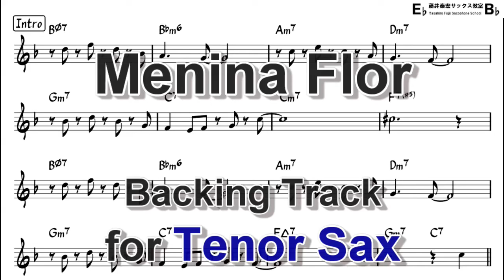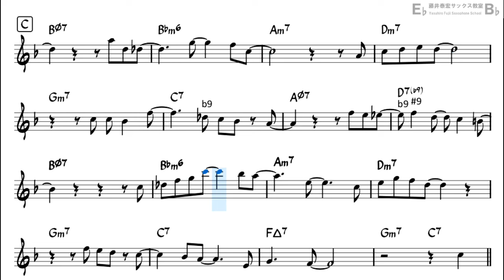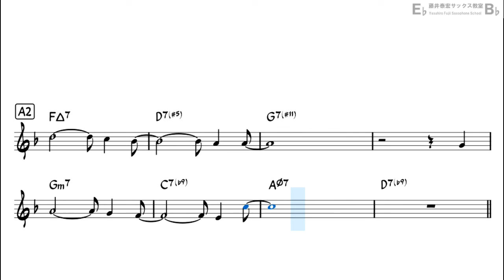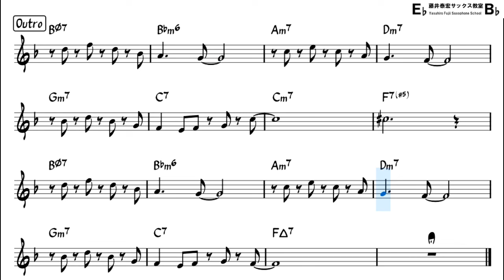Menina Flor - Backing Track with Sheet Music for Tenor Sax